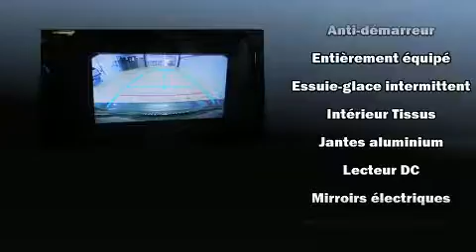2014 Toyota Corolla S FULL TOIT-MAGS SEULEMENT 33000 KM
Léveillé Toyota
1369 Montée Masson

Allez-y, demandez à essayer la Toyota Corolla 2014. Cette berline 5 passagers affiche moins de 35 000 km au compteur. Ce véhicule à traction possède une transmission automatique et un moteur 4 cylindres de 1,8 L. Ce modèle propose une foule de caractéristiques de série, fini les sacrifices. Comme le télédéverrouillage des portières, l'ouverture automatique de la glace du conducteur, un compte-tours, un ordinateur de bord, un afficheur de la température extérieure, sièges chauffants, régulateur de vitesse, et plus. Son look attirant est rehaussé par de rutilantes roues en alliage qui brillent dans ses ailes. Le système audio comporte un lecteur CD à compatibilité MP3, commandes audio sur le volant, et 6 haut-parleurs qui rehaussent avec éclat l'ambiance sonore. Les coussins gonflables latéraux se déploient pour limiter les effets d'un impact pour tous les passagers. Voici un véhicule d'occasion certifié qui a passé haut la main l'exigent processus de certification de Toyota. Nous le savons, vos attentes sont élevées. Voilà notre défi : les satisfaire et les surpasser à tout prix! N'hésitez pas à nous appeler.